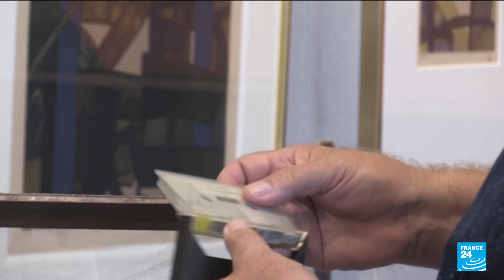Never released John Lennon recording goes on sale in Denmark • FRANCE 24 English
A 1970 tape of John Lennon singing a hitherto unheard song called "Radio Peace" and expressing frustration at his Beatles image to a group of Danish schoolboys goes under the hammer on September 28, in Copenhagen. The 33-minute tape was recorded on January 5, 1970 when the former Beatle spent winter in a remote corner of Jutland in western Denmark with his wife YokoOno.